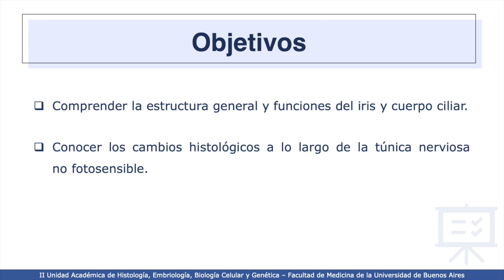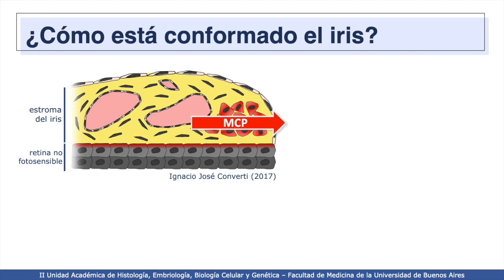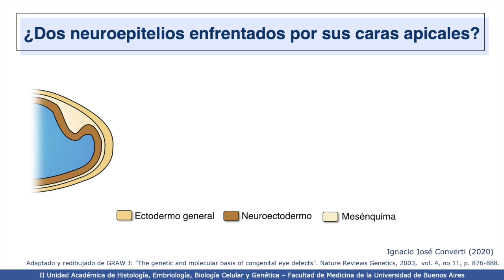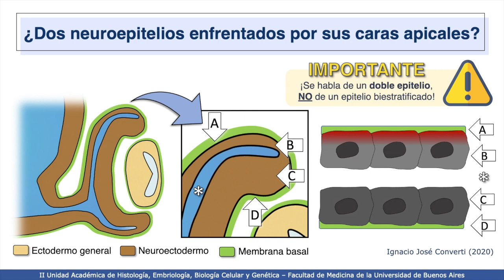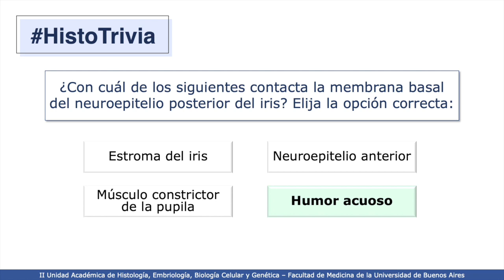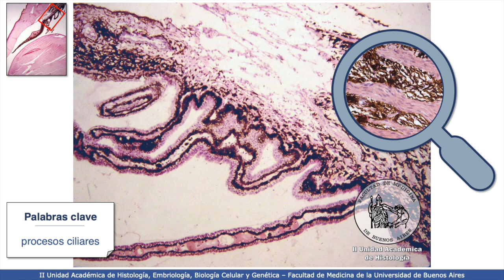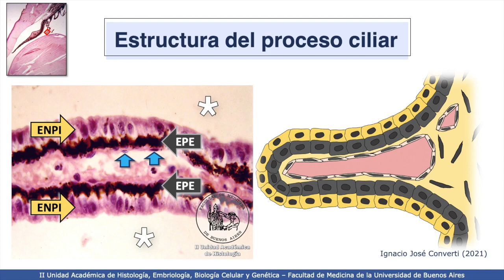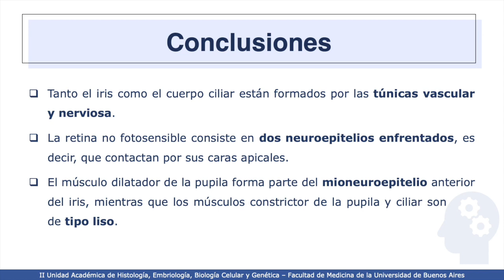VIDEHISTO #63 | Aparato de la visión - Globo Ocular 2: Túnicas vascular y nerviosa (no fotosensible)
Profesora Titular Interina: Dra. Mercedes Lasaga
Coordinadora del Proyecto: Dra. Esperanza Berensztein
Revisora del video: Dra. Melanie Sosa
Autor del video: Ignacio José Converti